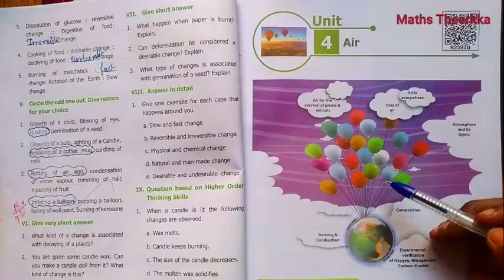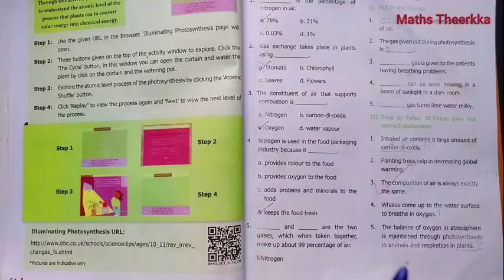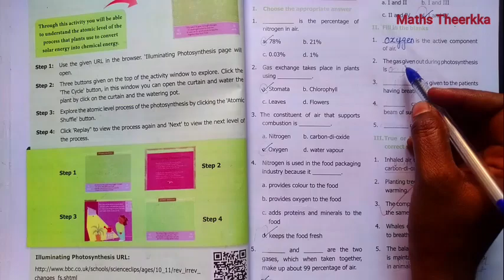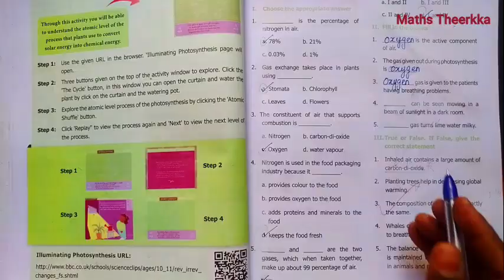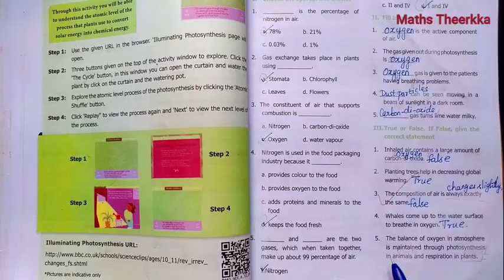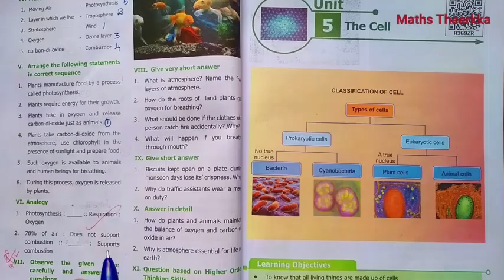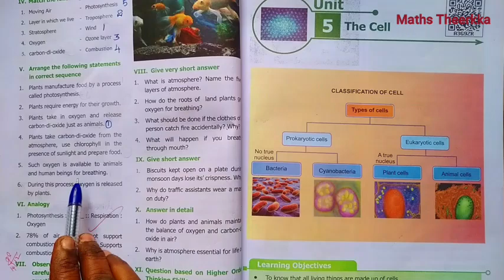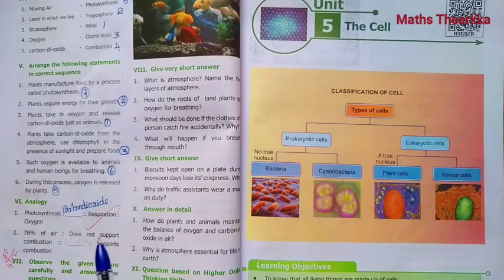6th std science term 2 | Unit 4 | Book back answer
6th standard science term 2 unit 4 lesson Air book back question answers
Chapter 4 : Air